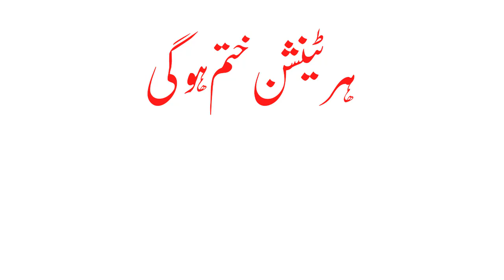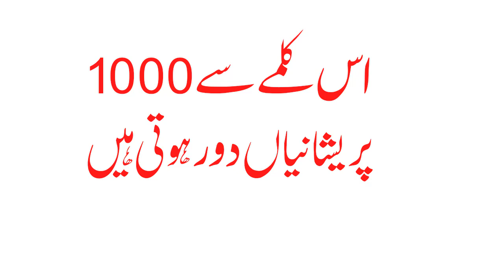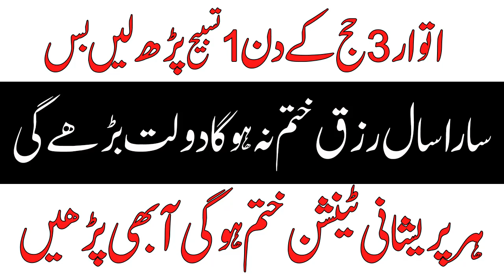Sunday Ke Din Ka Zikar k Amal Zil Hajj 3 Har Mushkil Door Ho Gi